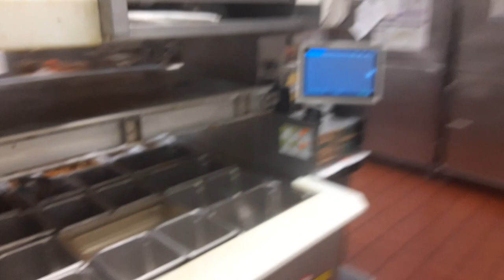this how tacobell employees be working on the job tacobell supreme tb tacobell workers unite